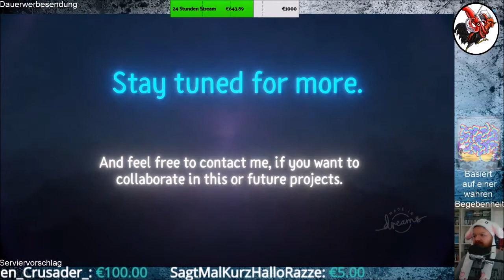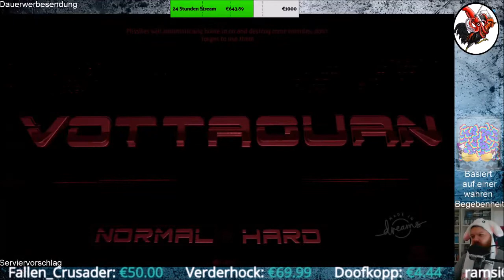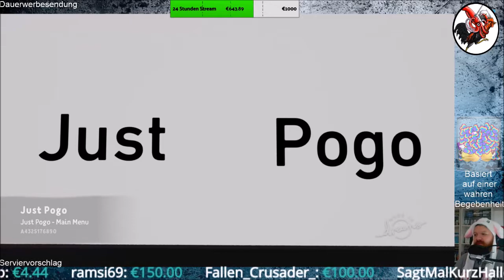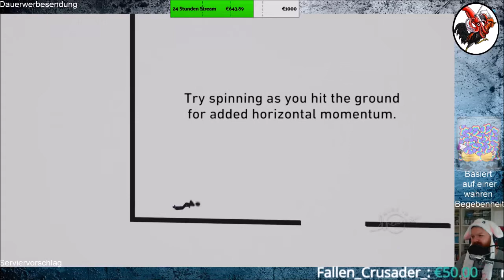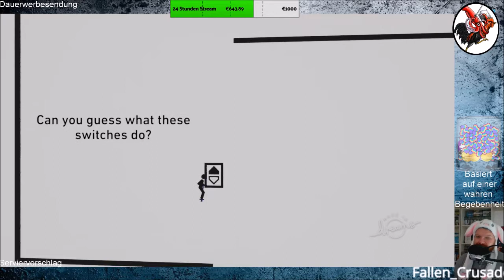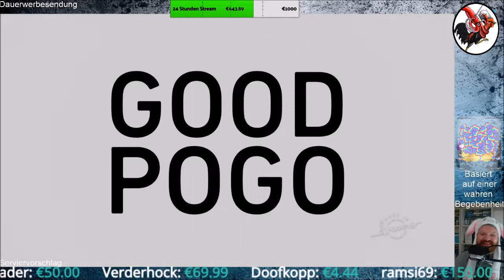Dreams #26 Ein cleverer Plattformer und mehr...